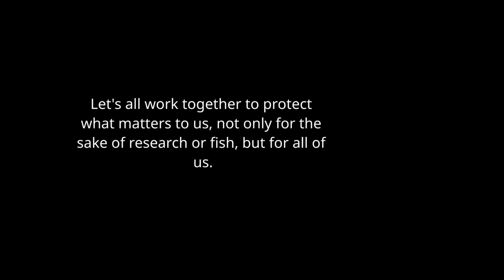The importance of estuaries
Estuaries are important ecosystems providing many benefits to life on earth, particularly as nursery areas for resident and migratory fish to rest, feed and reproduce.
This digital story was produced by Vuyo Mxo, (SAIAB MSc Research Student) as part of a Digital Storytelling Workshop offered by the Rhodes University Social Innovation Hub.